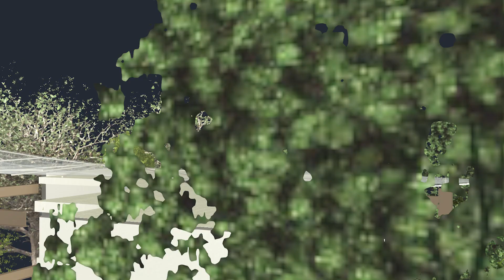walk through DM2